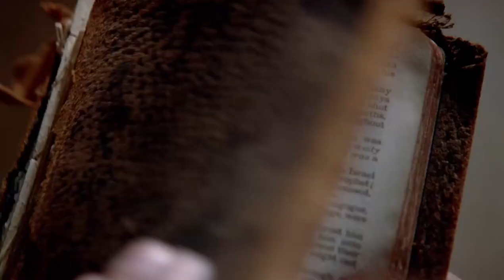Lost - Richard meets the Black Rock's captain [6x09 - Ab Aeterno]